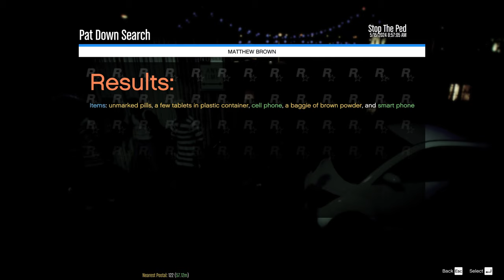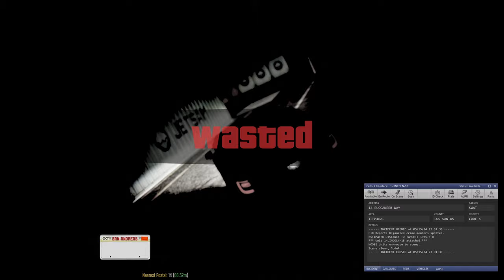I Got Destroyed By Street Thugs in LSPDFR | GTA 5 Police Mod